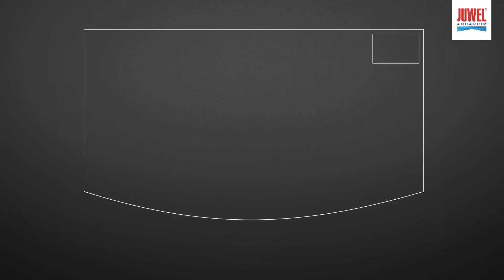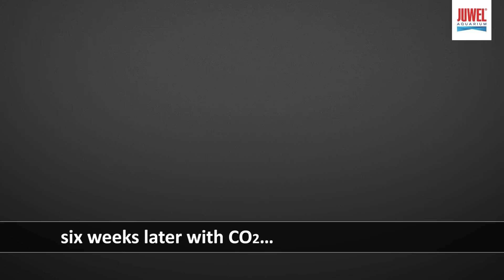Juwel Aquarium Vision 180 Einrichtungsbeispiel / Tutorial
Aquarium einrichten, JUWEL Aquarium, Vision 180

Einfache und nachvollziehbare Schritt für Schritt Anleitung zur Einrichtung des Vision 180 von JUWEL Aquarium.

Als Untergrund für die Bepflanzung empfehlen wir die Verwendung von Black Soil und
Black Soil Powder.

Gewählte Fische:
• Keilfleckbärbling (lat. Rasbora heteromorpha)
• Moosbarben (lat. Puntigrus tetrazona green)
• Amanogarnelen (lat. Caridina multidentata)
• Geweihschnecken (lat. Clithon)
• Ohrgitterwelse (lat. Otocinclus)

Aquarium set-up, JUWEL Aquarium, Vision 180

Simple step-by-step tutorial for set-up the JUWEL Vision 180 aquarium.

We use Black Soil and Black Soil Powder for planting.

Chosen fish:
• Rasbora heteromorpha
• Puntigrus tetrazona 'green'
• Caridina multidentata
• Clithon
• Otocinclus